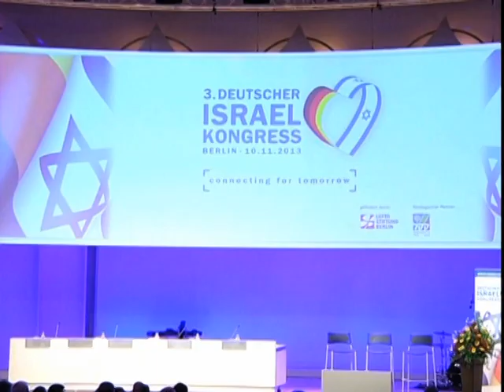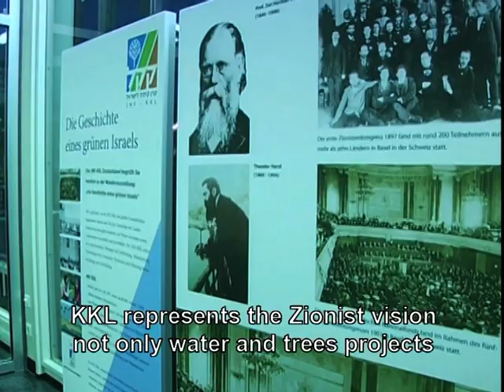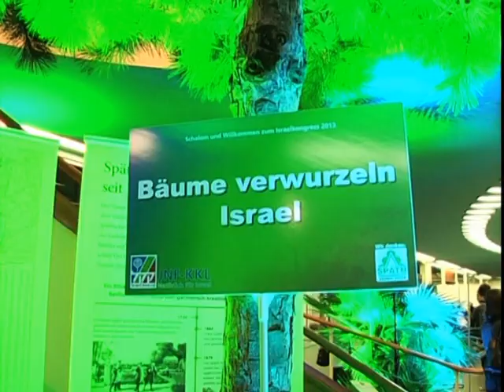Israel Congress, Berlin, 2013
Memorable moments from  Israel Congress 2013, Berlin, November 10.  At this conference, special emphasis was given to action and young leadership. Ideas for partnership in politics, business, science, culture, and religion were exchanged. KKL-JNF was a strategic partner.